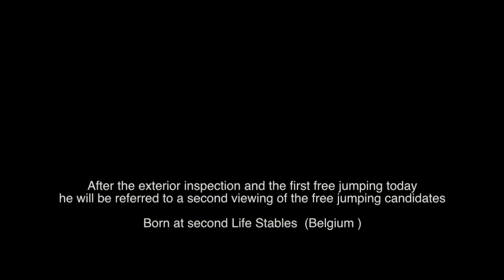Stallion approval "Cipollini from second life z" Carthago Z x Kannan x Sandro Z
Again a stallion " born at Second Life Stables"  presented at the Zangersheide stallion approval "Cipollini from second life z" (Carthago Z x Kannan x Sandro Z )

After the exterior inspection and the first free jumping today he will be referred to a second viewing of the free jumping candidates after which the international jury will give its final decision.

We are keeping our fingers crossed that he also get be approved at Zangersheide and wish his owners good luck.

Second Life Stables ( Belgium )